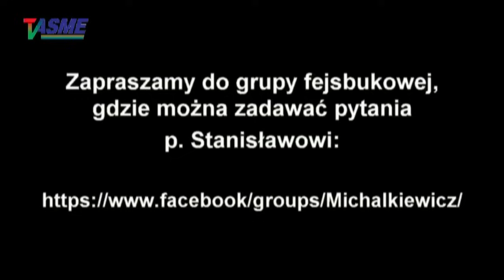Panie Stanisławie! Co robić?? Hmm.. albo możemy próbować przywrócić normalność, albo się powiesić!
O demokracji i pieniądzach, o skuteczności różnych partii politycznych, o stosunkach z upadliną, o dyplomacji amerykańsko-chińskiej, o rewolucji komunistycznej przewalającej się przez normalny świat, o różnych spostrzeżeniach na świat, oraz o wyprawach na koniec świata!
Kolejny "cykiel" pytań słuchaczy i internautów do Szanownego Redaktora Stanisława Michalkiewicza, no i odpowiedzi na nie!